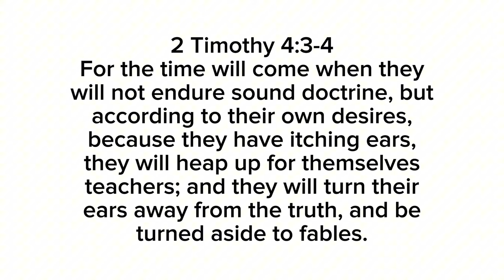Outrageous: Church Mocks Deity of Jesus Christ from the Pulpit